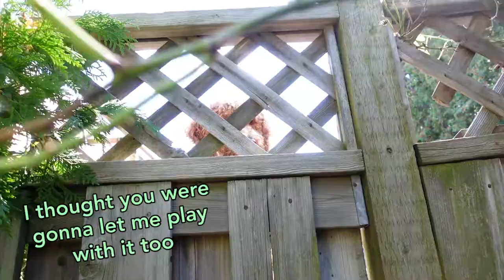Preston's First Birthday - Golden Retriever Puppy Turns One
Preston had a great first birthday on September 26th, 2021